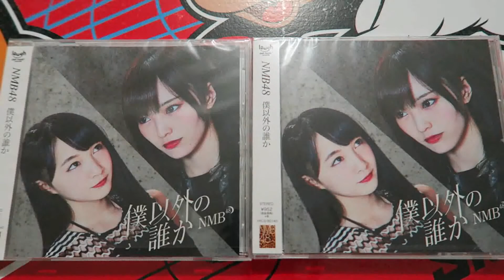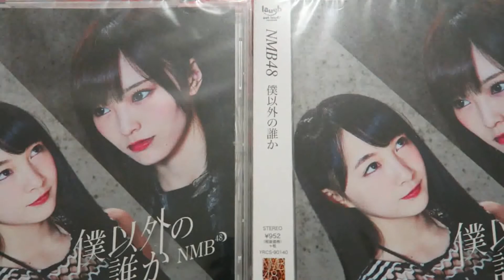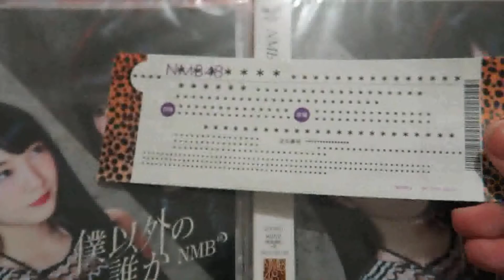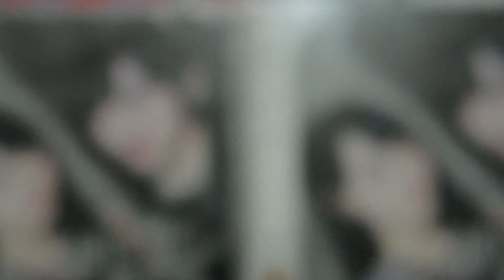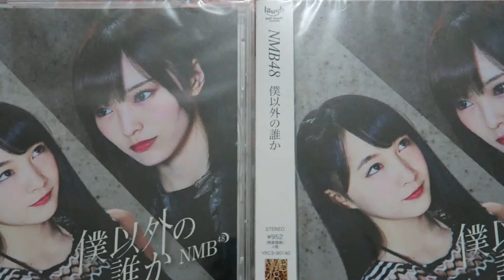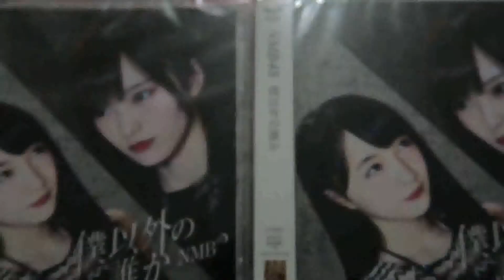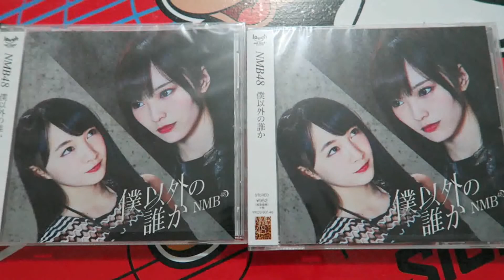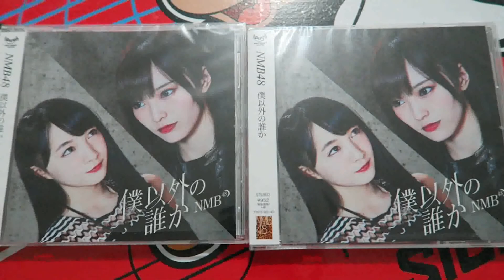YamaTALK [2] : เม้าท์มอยไปงานจับมือ NMB48 ที่ ATC Hall Osaka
งานจับมือเดี่ยว NMB48 16th single Boku Igai no Dareka  ที่ ATC Hall 26/04/2017